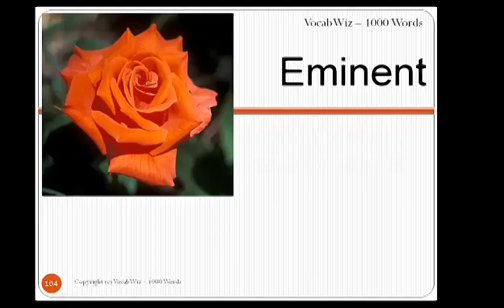Eminent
VocabWiz-1000 Words